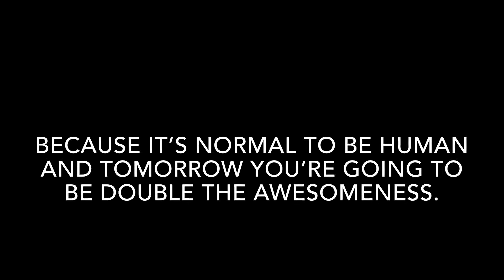IT’S OKAY TO BE TIRED!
Hi, Noids! It’s okay to be tired, because it’s normal to be human and you don’t feel the same way everyday. Embrace the tiredness!

HAVE FUN AND BE A NOID! :)